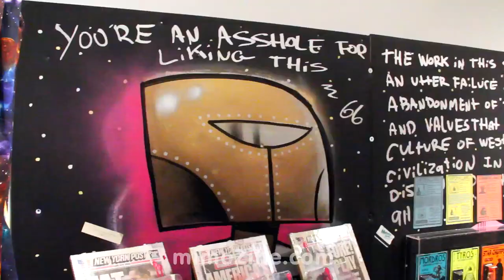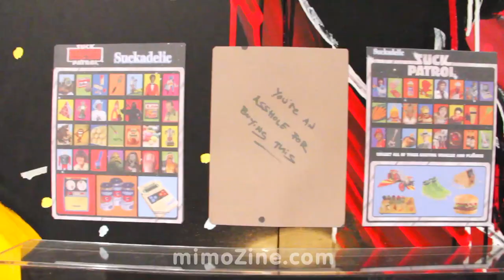Sucklord goes Legit - Suckworld's Art Opening (1/11/11 in Chelsea)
WARNING: this video is intended for MATURE AUDIENCES.

mimoZine's resident evil bootlegger, took one small step for (hench)men at his 1st Solo Art Show in Chelsea NYC & mimoZine was there.  To catch all the high & low-lifes in attendence, check out the largest assembly of all of his 'Art Toy' (man that kid has produyced a lot of crap!), and to witness Vectar the Intollerable claim credit for all of it.

Special appearance by the original Suck-Mom.